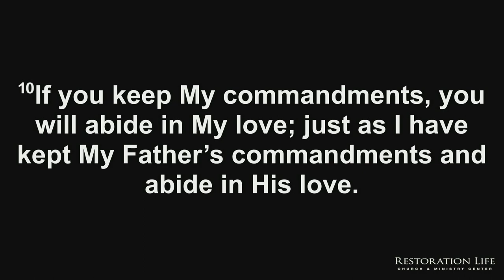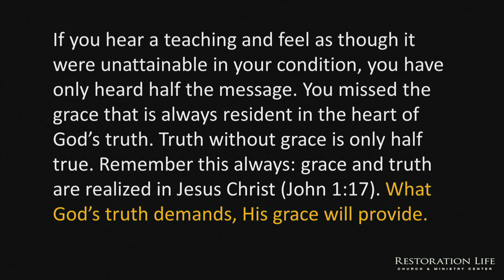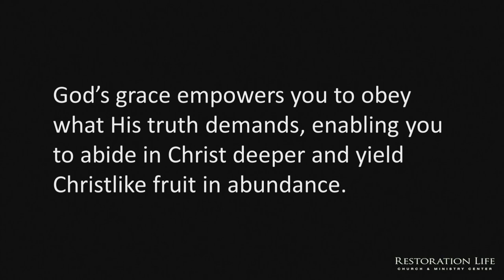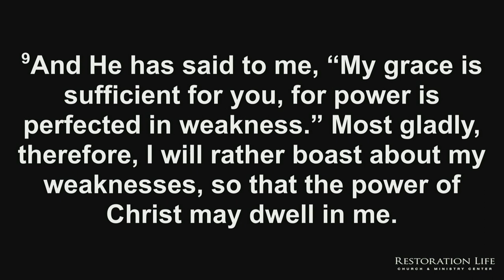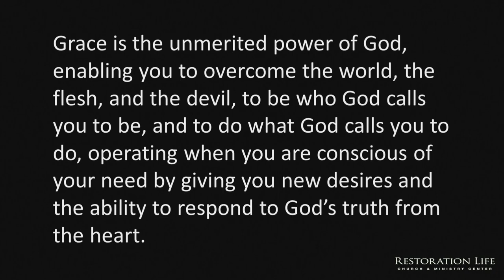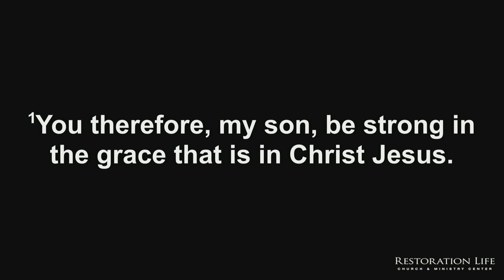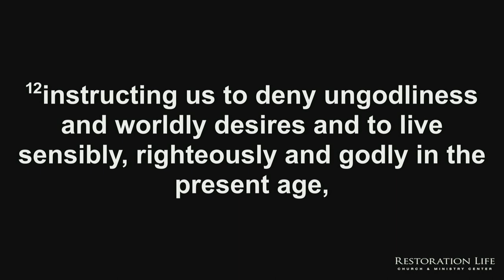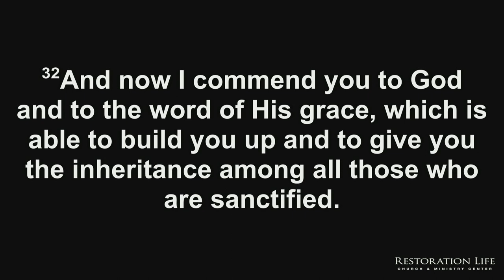15.01 - Enabling Grace - Indwelling Life - Bryan Kessler - 07-09-2023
This session is the sixth of ten sessions that looks at a vital principle that fosters Spirit-led living. The sixth principle that we will examine is this: God’s grace empowers you to obey what His truth demands, enabling you to abide in Christ deeper and yield Christlike fruit in abundance. - 015 - Enabling Grace - Indwelling Life - 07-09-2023

Here's the prayer schedule for the 21 days.

SERVICE TIMES AND LOCATION
Church Together
975 Cobb Place Blvd Suite 315, Kennesaw, GA 30144